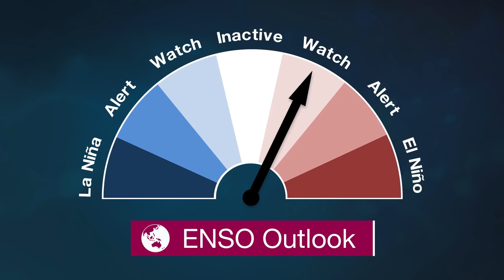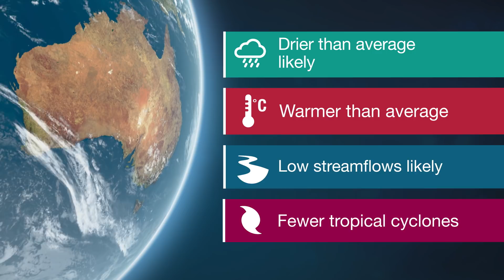Climate and Water Outlook, November 2018 – January 2019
The end-of-month Climate and Water Outlook video covers rainfall, streamflow and temperature for the next three months. It includes a wrap-up of recent conditions and a look at which drivers are influencing our climate.
For your first look at summer (December–February), our mid-month outlook will be available on Thursday 15 November.